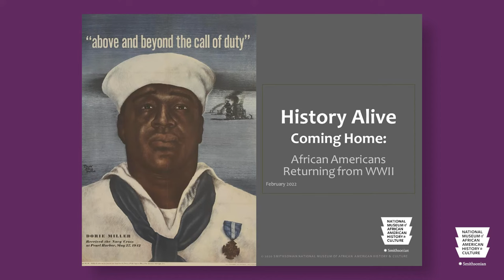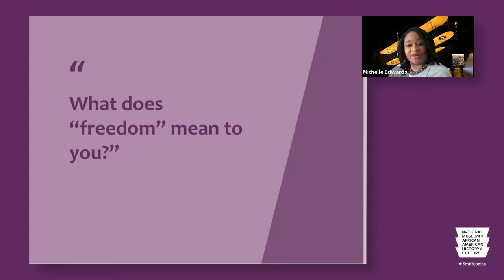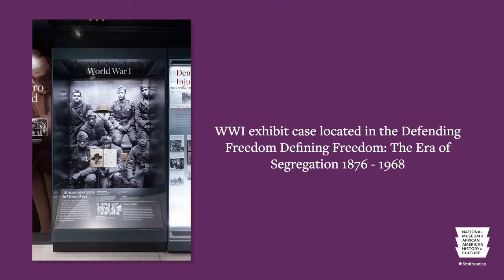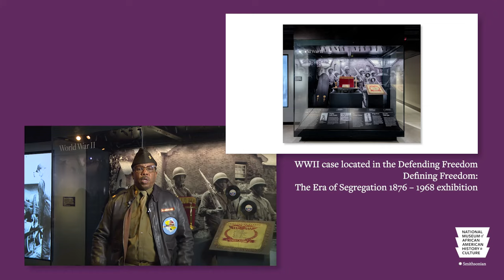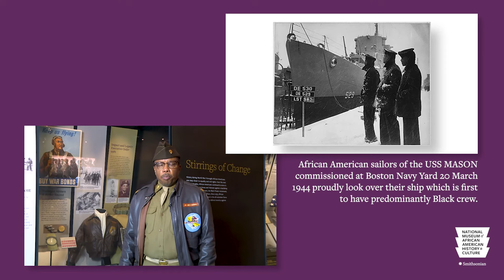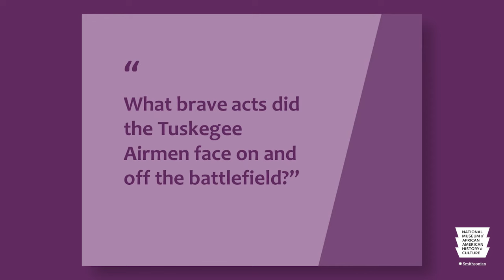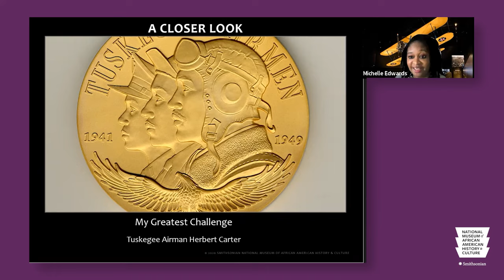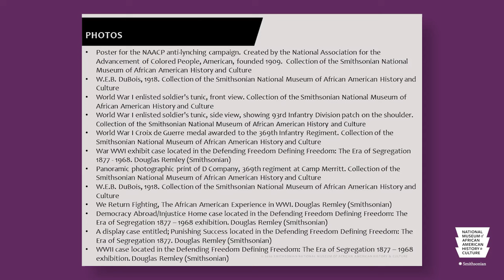History Alive! Coming Home: African Americans Returning from World War II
After victory in World War II, Black veterans continued the fight for freedom at home. History Alive! Coming Home explores stories and artifacts that reflect the economy, health care, education, housing, and political process for military veterans in the aftermath of WWII. Our living history interpreter tells the story of how those engaged in the military made their service useful not only for the good of their country, but to benefit both their personal lives and their community.

Additional Information:  John W. McCaskill brings dynamic public speaking presentations in Washington, DC and across the country.  To authenticate his living history presentations, he adorns period attire for colonial, WWII/Army Air Corps Tuskegee Airmen, and Civil War U.S. Colored Troops, World War I, Reconstruction, Buffalo Soldier, and the 1960’s Civil Rights period.